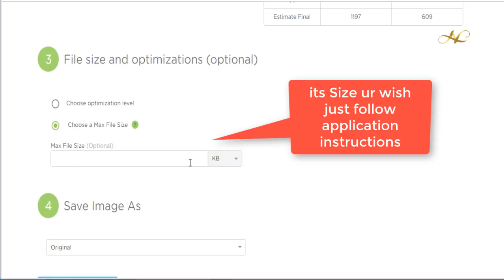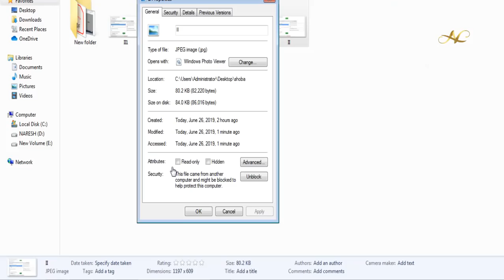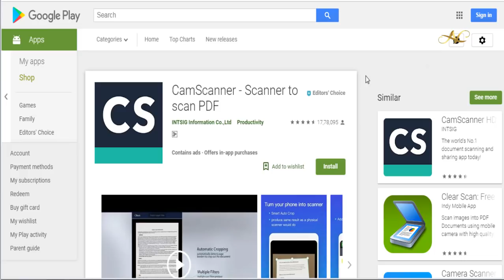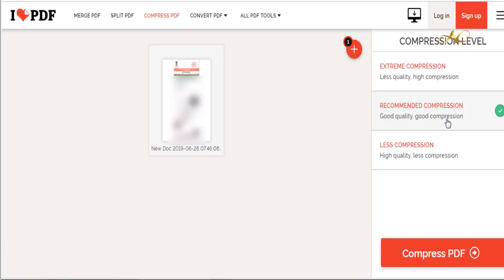How to edit Photo Resize pics in telugu decrease PDF Reduce image size signature Documents Govt jobs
How to edit Photo Resize pics in Telugu Compress PDF Reduce pic image size signature Documents for Government jobs jpg to pdf to jpeg

1) Common To All CBT-1 & CBT-2 Books

3) RRB JE Books – Electrical

4) Civil Engineer – RRB JE Books

5) RRB JE Books – Electronics Books

6) Computer Science Engineering – RRB JE IT Books